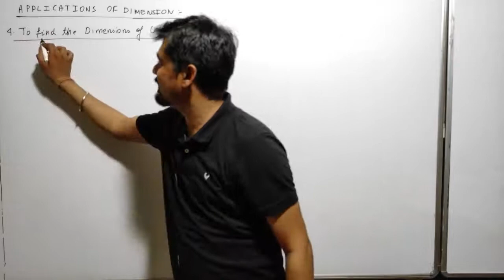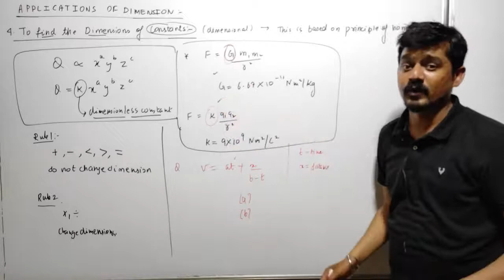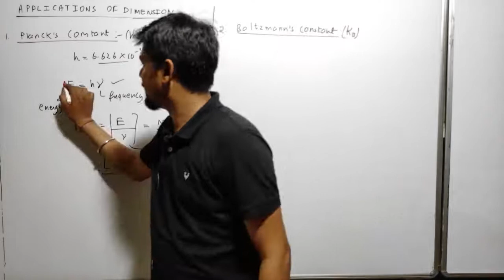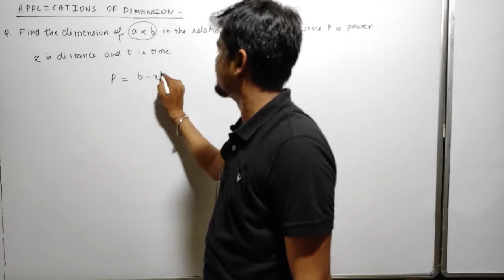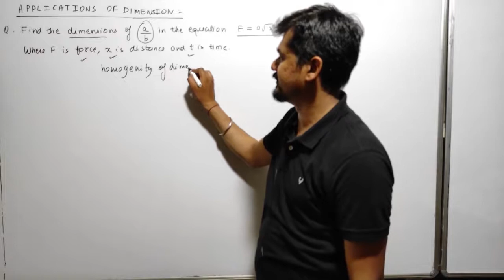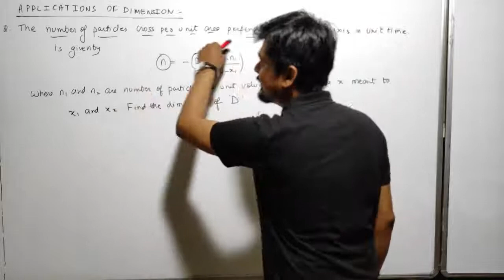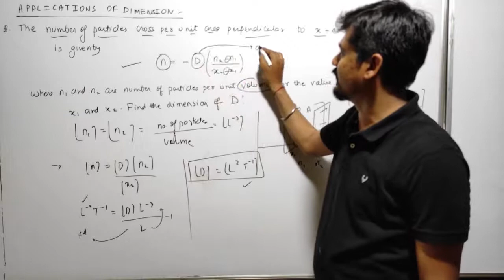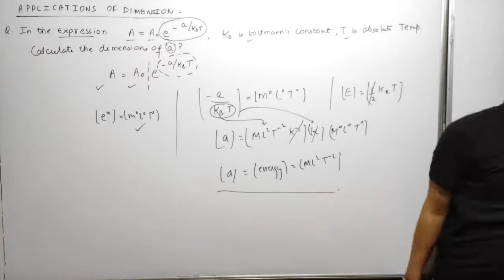10 Applications of Dimensions-4 | Class 11 Units and Measurements